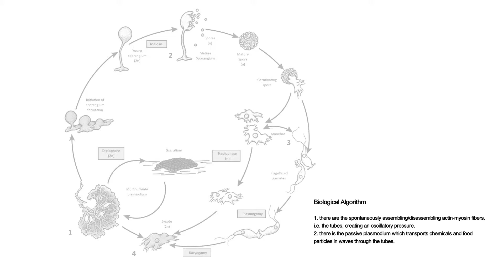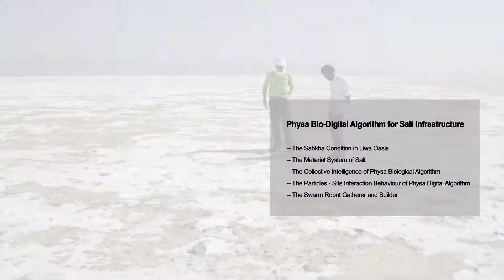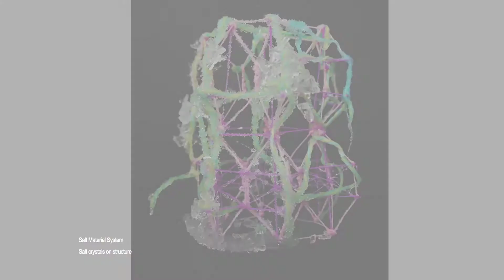Group 1 Network Oasis City on the Edge of Rub Al Khalihigh resolution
RC-Bartlett